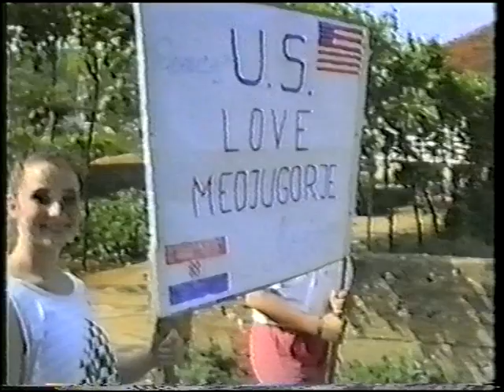Paul Pender from holyrood to Hollywood Part 5